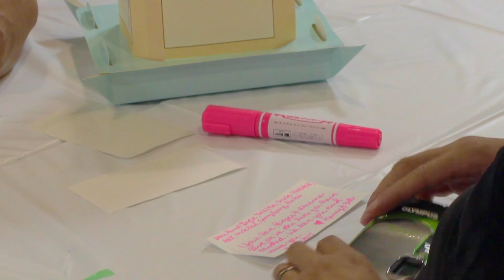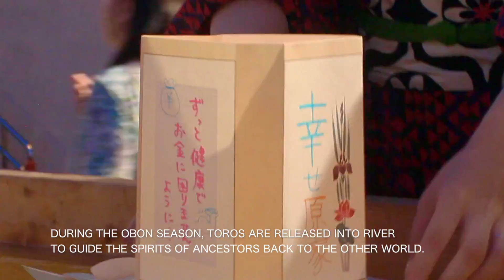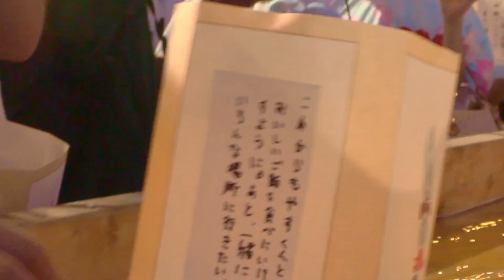Asakusa Japan toronagashi 2017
8月12日に開催された浅草 夏の夜まつり とうろう流し
海外の方も多数参加されました。思い思いの願い事を書いたとうろうを隅田川に流しました。
ボランティアで撮影いただいた外語ビジネス専門学校の橋本ひなたさんが、素敵な動画に仕上げてくれました。